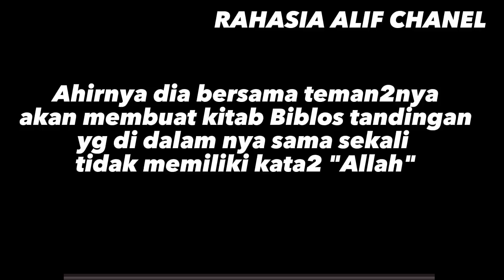PDT JAHJA ISKANDAR & 250 PENDETA PROTES LAI (GANTI NAMA TUHAN)